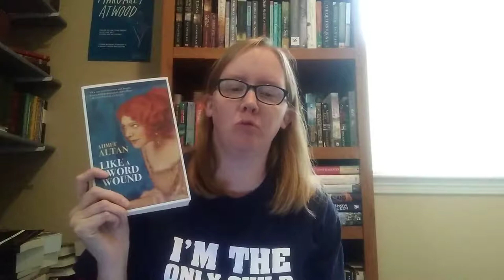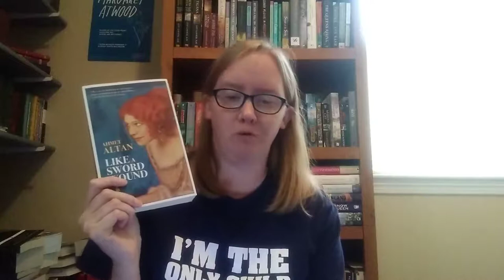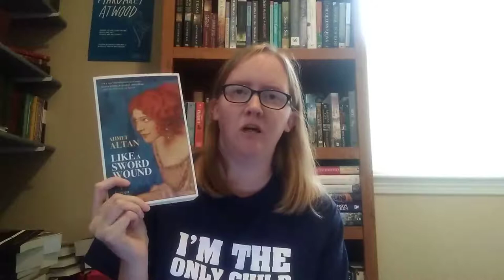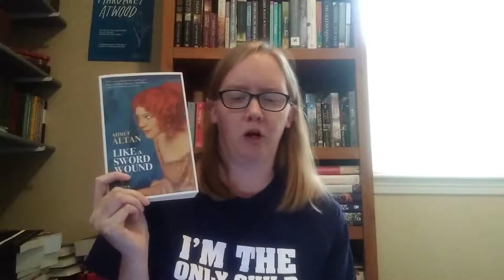Book Review: Like a Sword Wound by Ahmet Altan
A review of Ahmet Altan's book Like a Sword Wound. This is the first book in a quartet about the collapse of the Ottoman Empire.